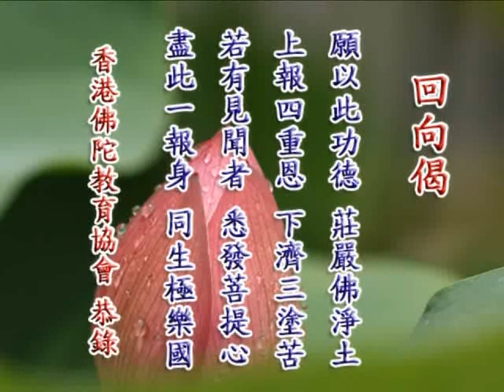菩提之路 刘素云老师主讲 5